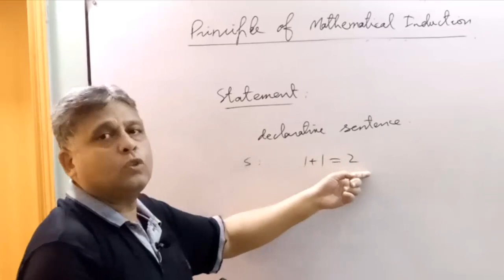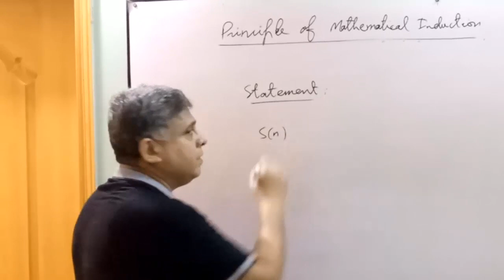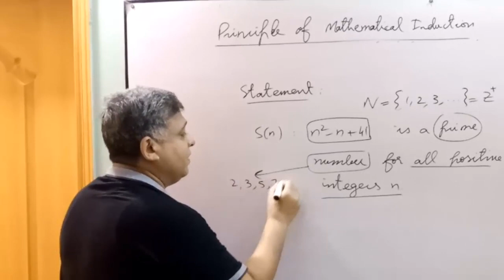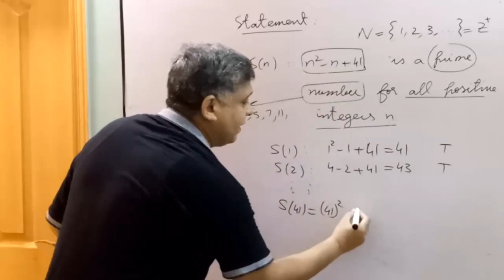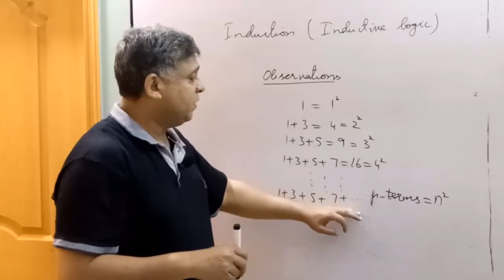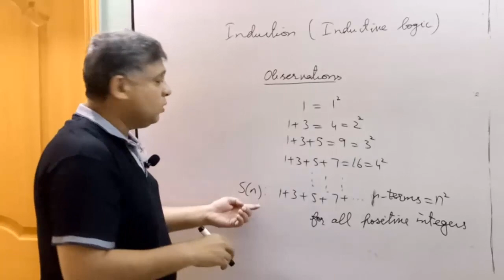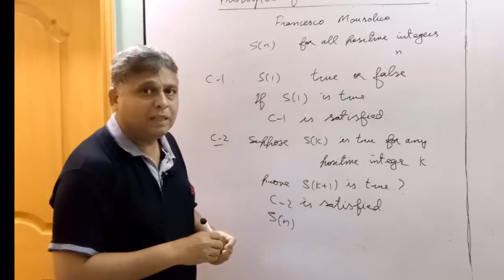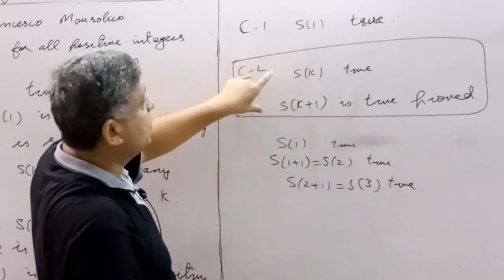Lec_8.1-01 1st year mathematics Ch 8 Principle of mathematical Induction (Urdu/Hindi)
Principle of mathematical induction is explained in detail.

What is statement?

What is induction?

Conditions of mathematical induction.

Intuitive explanation of mathematical induction.

1st year mathematics chapter 8.